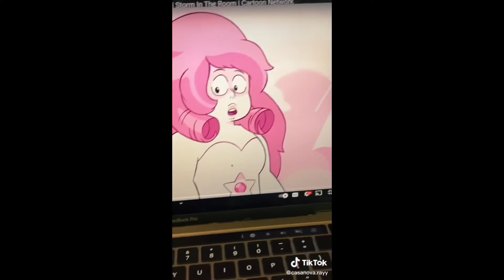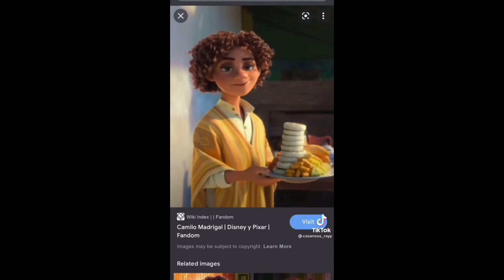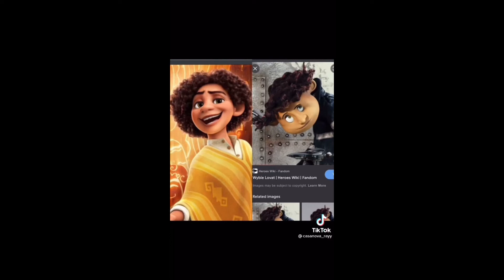Casanova.rayy roast pt 5